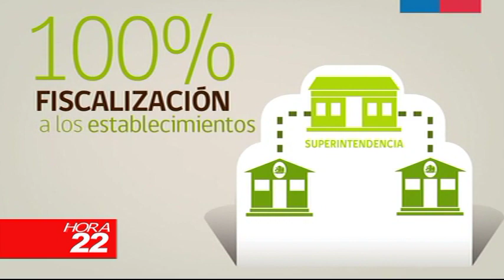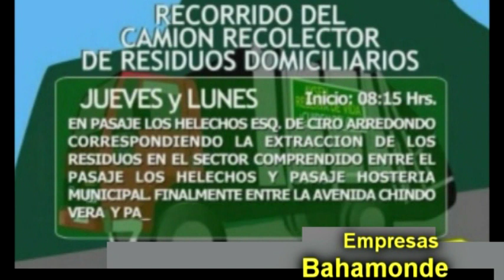INFORMATIVO MIERCOLES 06 DE MARZO 2019